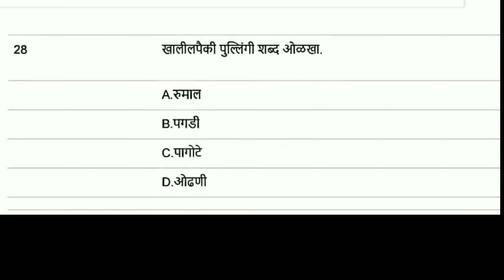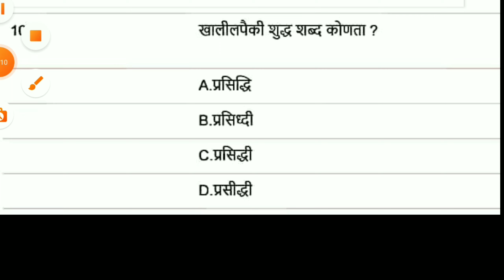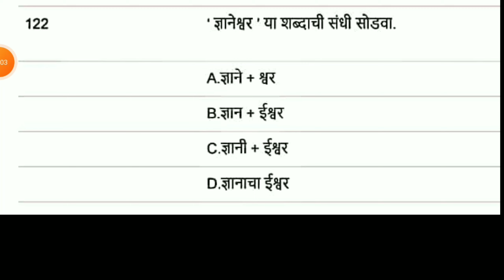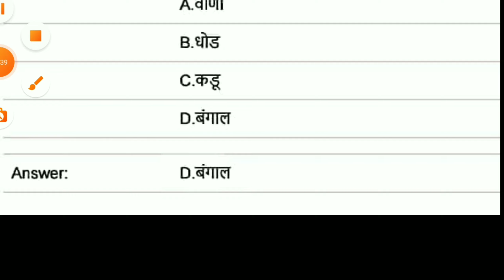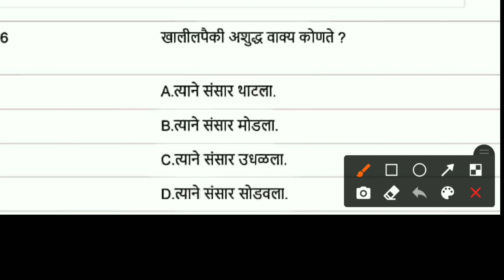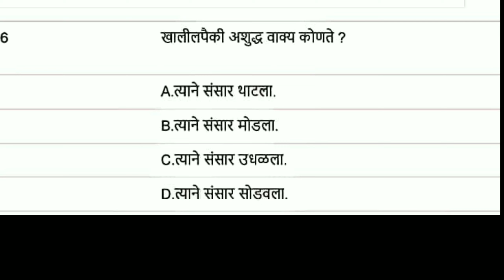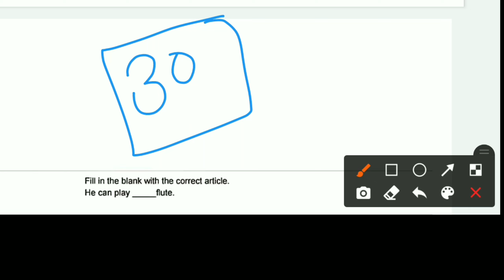MAHA TAIT 2017 SET 3 |ALL MARATHI QUESTIONS IN ONE VIDEO | MARATHI QUESTIONS ANALYSIS IN TAIT 2017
PLAYLIST OF